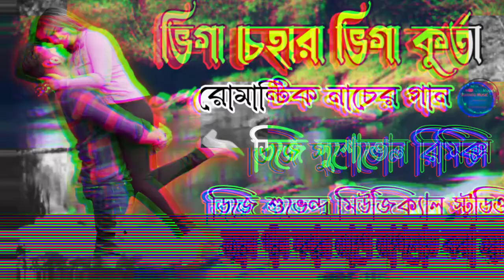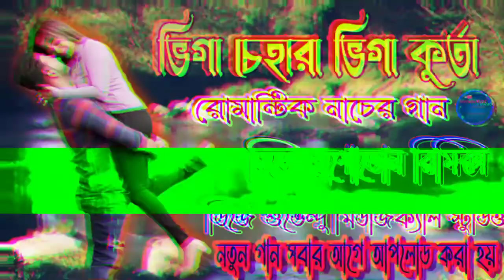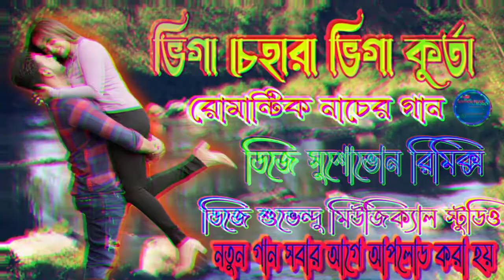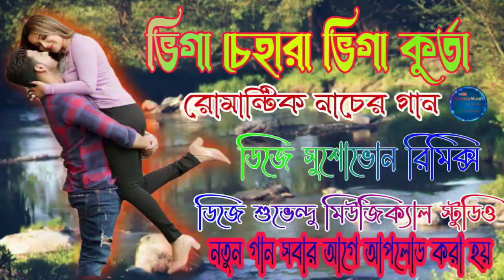Bheega Chehera Bheega Kurta-Old Hindi Love Humming-Dj Susovan Remix-2022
YouTube By Dj Suvendu Musical Studio 🎶🎶🎶🎶.      ***শুভেন্দু মিউজিক্যাল স্টুডিও*** এইরকম নিত্যনতুন যেকোনো ডিজে গান ও বক্স কম্পিটিশন ভিডিও আমি আপলোড করে থাকি । নতুন নতুন ডিজে গান ও বক্স কম্পিটিশন ভিডিও সবার আগে দেখার জন্য।।